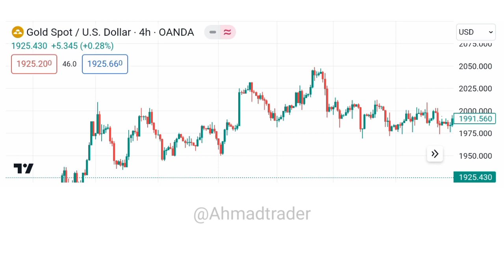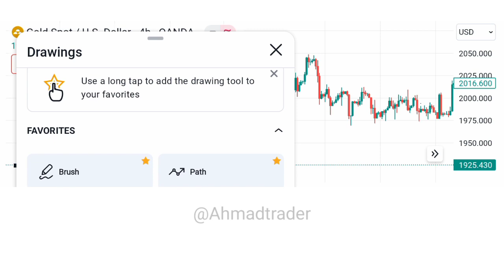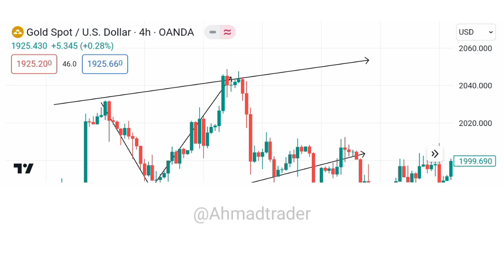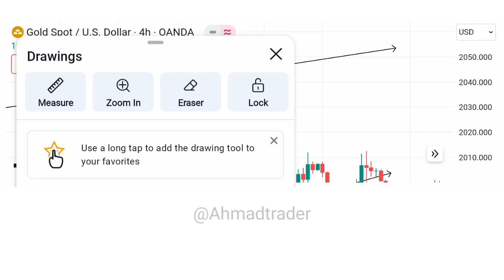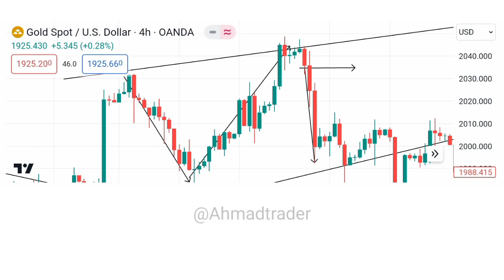Psychology Of Trading Urdu Hindi | Forex Mind Set kaise kare | @ahmadtrader | lesson 4